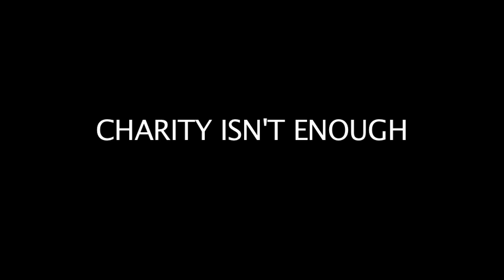Cinema4Peace 2015 (bear)